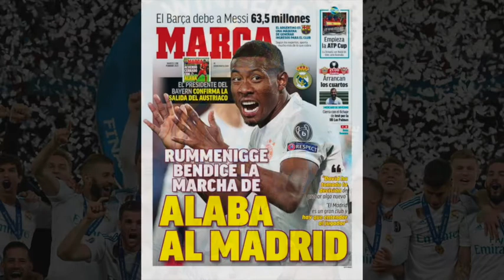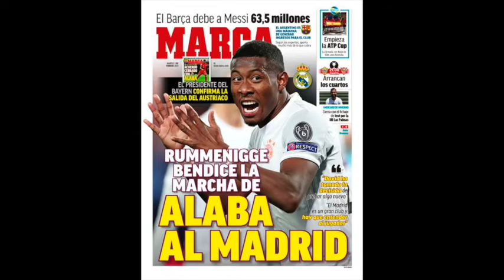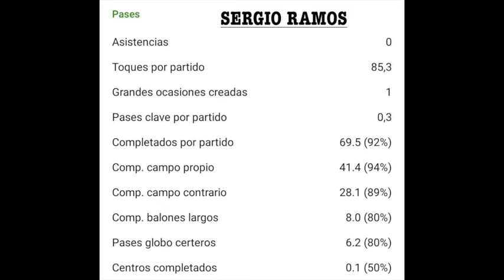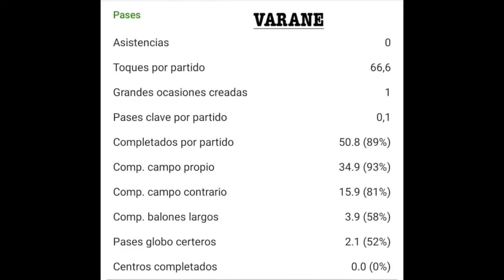VARANE SIEMBRA DUDAS | DAVID ALABA... ¿POR SERGIO RAMOS?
El día en el que la llegada de David Alaba al Real Madrid parece más cerca que nunca, reflexiono sobre el papel de Raphael Varane en el propio equipo blanco. Sin Sergio Ramos, el francés no se ve capaz de asumir galones ni elevar su nivel. Ha bajado su eficacia con balón y cada vez comete más errores.